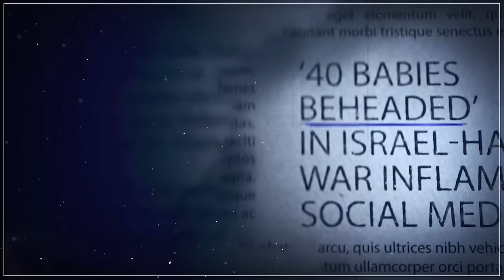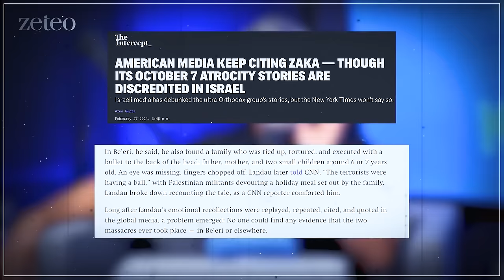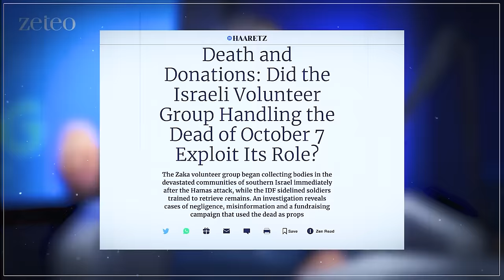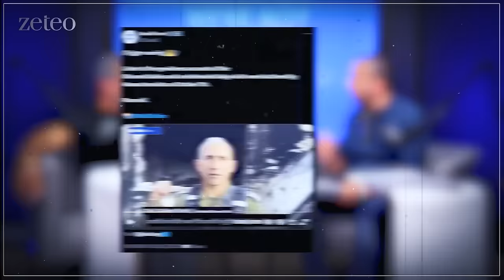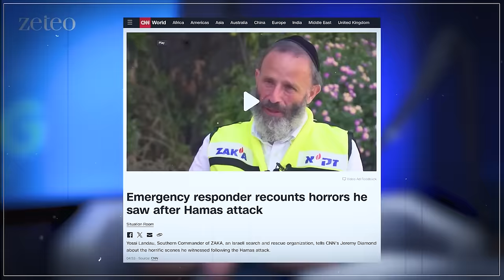BASSEM YOUSSEF & MEHDI HASSAN BRUTALLY MOCK ZIONIST LIES ABOUT OCTOBER 7TH!